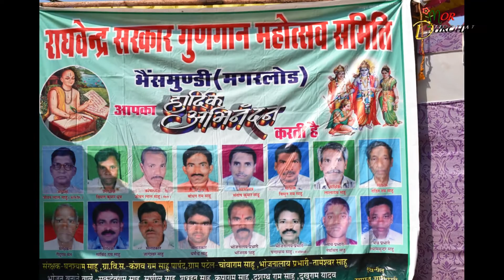जय माँ सोनाई रूपाई जंगली भैसमुड़ा(नगरी) | jay maa sonai rupa jangali bhaismundi nagari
hello! दोस्तों नमस्कार स्वागत है आपका हमारे youtube channel MORDHAROHAR में हमारे छत्तीसगढ़ के जिला धमतरी के विकाशखंड मगरलोड में स्थित नगर पंचायत मगरलोड के नगर भैसमुंडी bhaismundi में त्रि-दिवसीय छत्तिशगढ़ स्तरीय मानस गान प्रतियोगिता 2020 को संपन्न हुआ जिसमे जय माँ सोनाई रूपाई जंगली भैसमुड़ा(नगरी) की मनमोहक प्रस्तुति आप सभी के लिए ले कर आये है! जिनमें व्याख्याकार- श्री रामबिशाल विश्वकर्मा जी, मुख्य स्वर-श्री नारायण सिंह यादव जी,तबला वादक –श्री असकरण मरकाम जी, ढोलक –श्री नकुल सोरी जी, आर्गनवादक- श्री कपिल ध्रुव जी, बेन्जो- श्री नैतिक ध्रुव जी, ओक्टोपेड-श्री गोपी यादव जी!

तो दोस्तों कैसा लगा ये फिल्मांकन हमें कमेंट बॉक्स में जरुर बताये और इससे पहले के विडियो को देखने के लिए :-
दोस्तों हमारे फेसबुक पेज को लाइक करना न भूले !